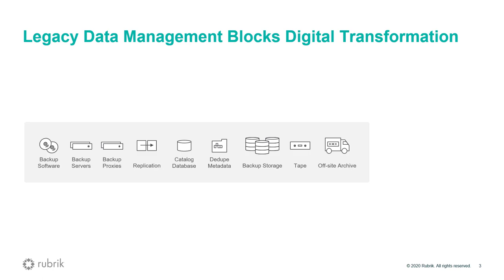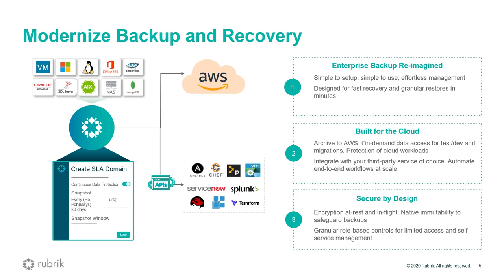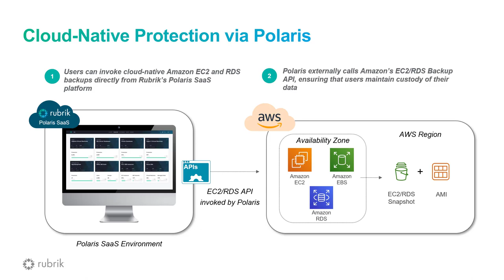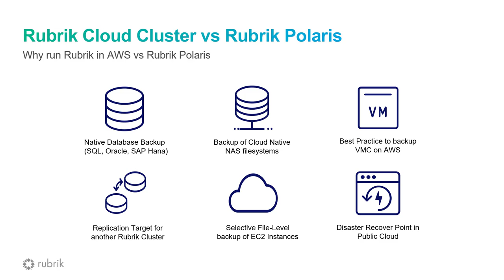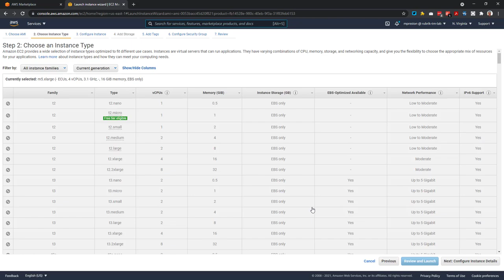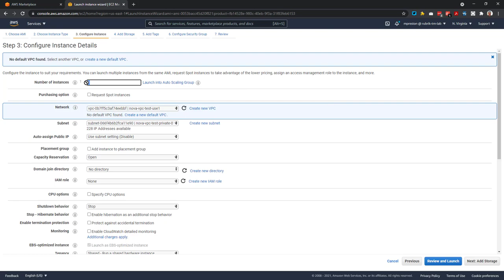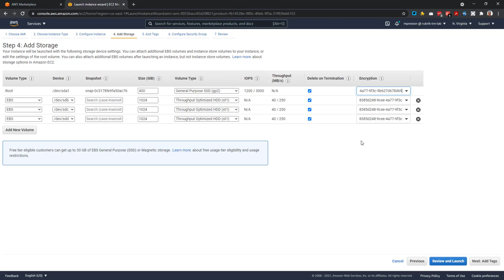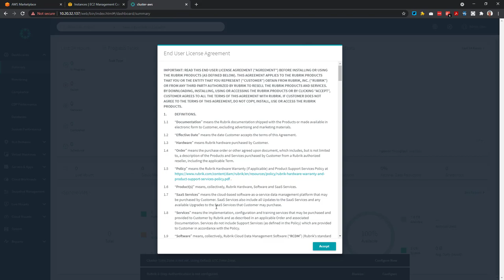Deploying Rubrik Cloud Cluster from the AWS Marketplace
Deploying a Rubrik Cloud Cluster on AWS has never been easier! Watch this video to learn how you can utilize the AWS Marketplace to easily deploy a fully configured 4 node Rubrik cluster in the cloud.

Running Rubrik data management software in the cloud enables many features such as backup of Cloud Native NAS filesystems, VMC on AWS protection, point-in-time recovery of SQL, Oracle or SAP Hana and much more...